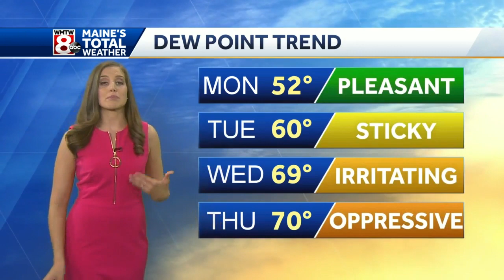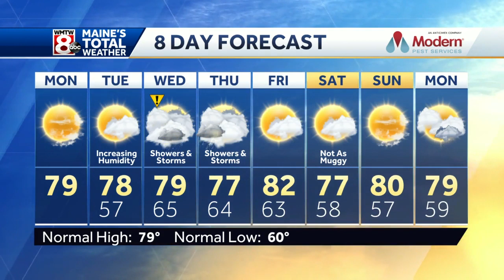A picture-perfect Monday; humidity and storms return for midweek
How’s the weather looking for your Monday afternoon ? Get the latest Maine’s Total Weather video forecast from Meteorologist Jacqueline Thomas.